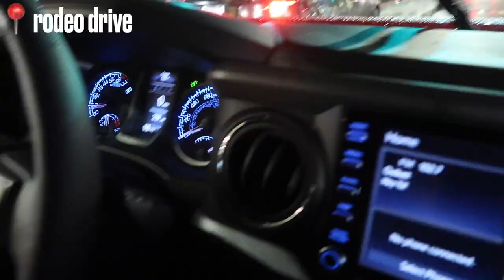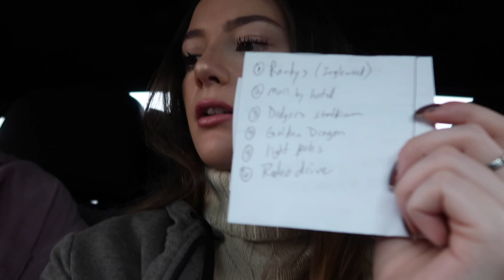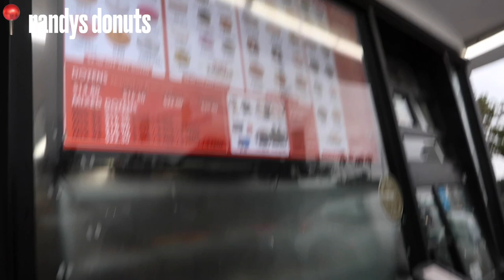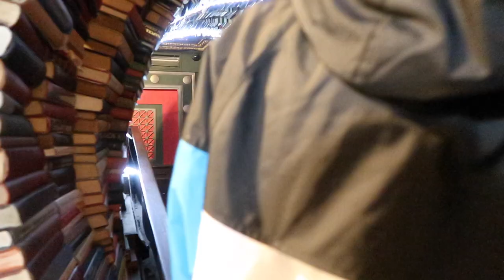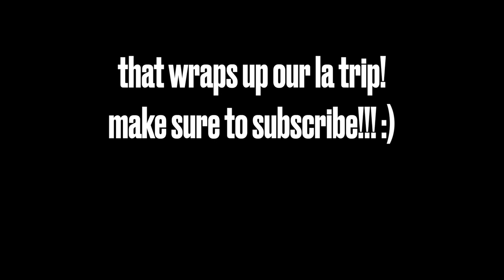LOS ANGELES VLOG PART 2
hey guys welcome to part 2 of my los angeles vlog! in this video we went to the santa monica pier, randys donuts, dim sum,